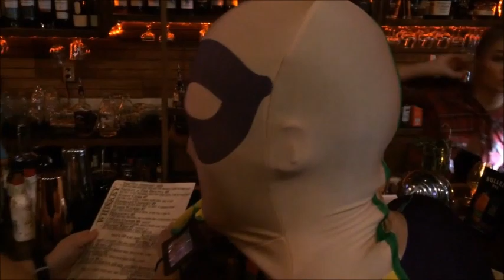A Pub with No Beer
P3 Fan-Vine
Puddles Pity Party sings a Slim Dusty cover.